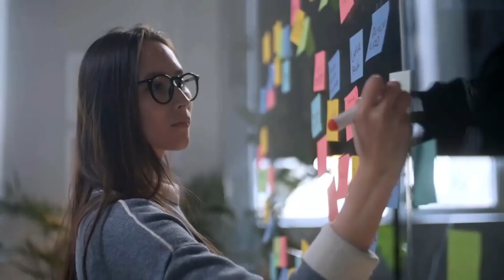How to fulfill your dreams | your inspirational story | कैसे करें सपने की पूर्ति | कहानी। Life Story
successful kaise bane in hindi
how to become successful
leadership skills
chanakya niti motivational video in hindi
chanakya success secrets
life mein safal kaise hon
life mein safal kaise ho
motivational Motivational video in Hindi
Motivational story
education video
sharma quotes
chanakya success secrets

etip Motivation
gayab ho jao 90 din ke liye
Gayab ho jao 90 din tak

life story
motivational video
Life Story